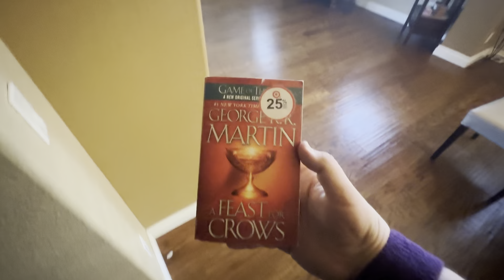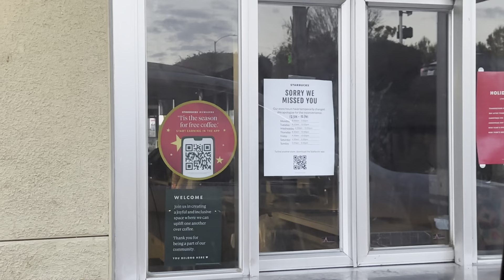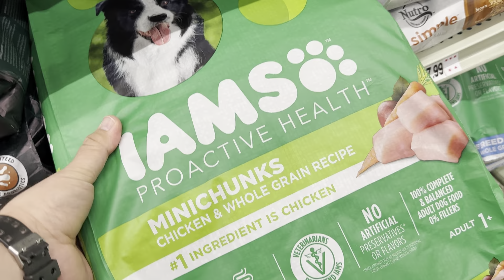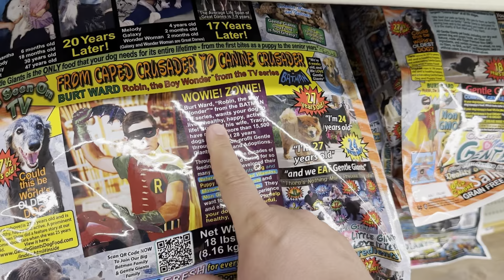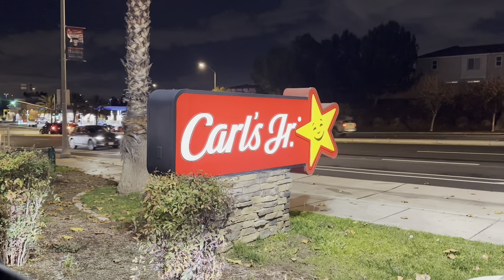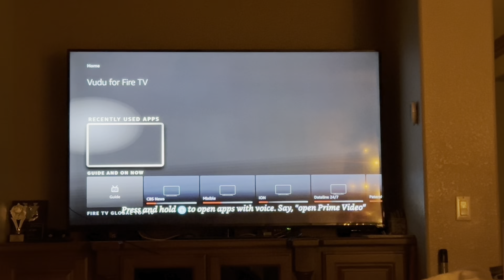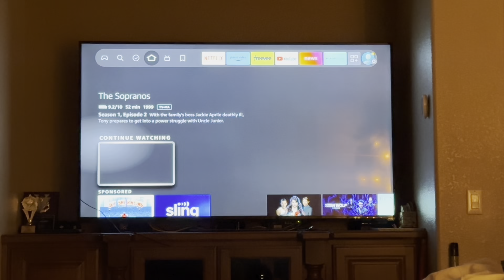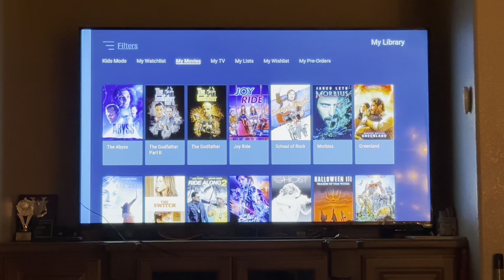Dog Food Run